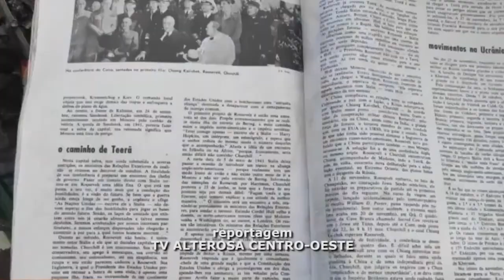FAZENDA DA PREFEITURA EM FORMIGA ERA UTILIZADA COMO LIXÃO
| REGIÃO |